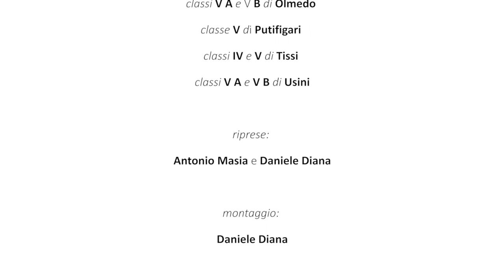Super Tina l'eroina dell'Ecocentro Episodio 4 Stagione 1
Una nuova puntata delle avventure di Super Tina. Il grande successo della programmazione di Ecoreporters Tv.

Redazione di Olmedo